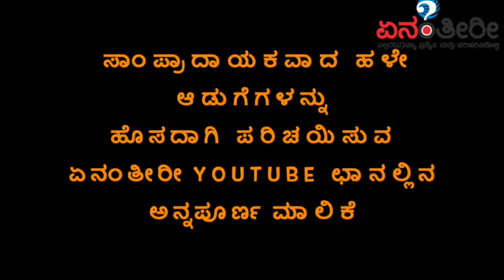ವೆಜ್ ಮೋಮೋಸ್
ಈಶಾನ್ಯ ಭಾರತದ ಸಾಂಪ್ರದಾಯಿಕ ತಿಂಡಿಯಾದ ಸರಳ ತರಕಾರಿಗಳು ಮತ್ತು ಕಡಿಮೆ ಎಣ್ಣೆ ಬಳಸಿ, ಕೇವಲ ಹಬೆಯಲ್ಲಿ ಬೇಯಿಸುವ  ಆರೋಗ್ಯಕರ ಆಹಾರವಾದ ವೆಜ್ ಮೋಮೋಸ್ ತಯಾರಿಸುವುದನ್ನು ನಮ್ಮ ಅನ್ನಪೂರ್ಣ ಮಾಲಿಕೆಯಲ್ಲಿ ತಿಳಿದುಕೊಳ್ಳೋಣ.

ಈ ವೀಡಿಯೋ ಮತ್ತು ಲೇಖನ ನಿಮಗೆ ಇಷ್ಟವಾದಲ್ಲಿ ದಯವಿಟ್ಟು Like  ಮಾಡಿ.

ಏನಂತೀರೀ?